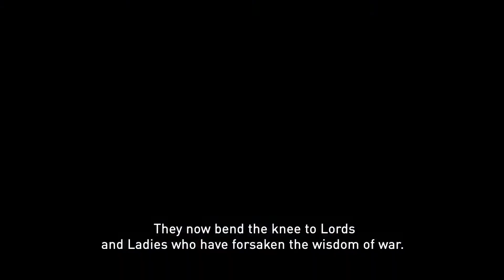I Am War (For Honor Music Video)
The Following is a Fan-Based Music Video.

For Honor is owned by Ubisoft and Ubisoft Montreal.

Clips used: For Honor Cinematic and Story trailers